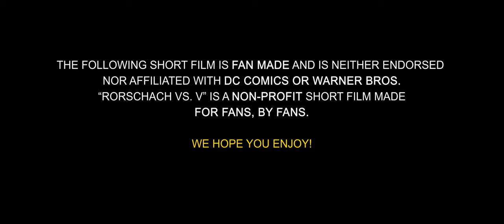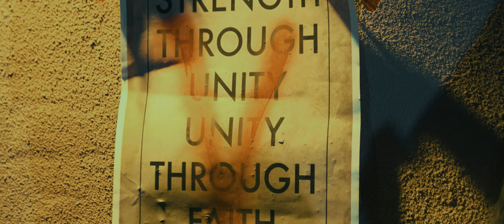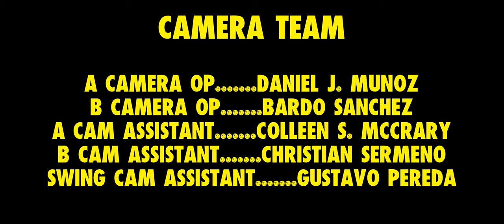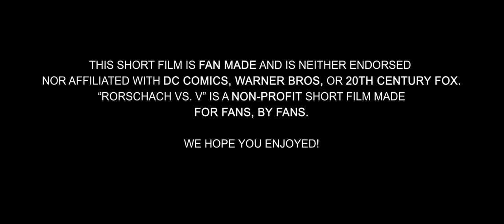RORSCHACH vs. V (V for Vendetta) - Ishape Video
Rorschach (Watchmen) VS. V (V for Vendetta).

This was an Ishape collaboration between local Filmmakers and local Independent Production Companies.

Directed by: Eli Villalpando & Jorge Jay Almaraz
1st AD: Patrick Sanchez
UPM: Frank Acosta
Script Supervisor: Maura Moreno
Production Designer: Victoria Roman
Costumer/HMU: Gisselle Gutierrez
Sound Mixer/Boom op: Keith Pullen & Carlos Grajeda Jr.
A Camera Op: Daniel J. Munoz
B Camera Op: Bardo Sanchez
1st Assistant Camera (A CAM): Colleen S. McCrary
1st Assistant Camera (B CAM): Christian Sermeno
Swing Cam Assistant: Gustavo Pereda
Gaffer: Sigi Trevizo
Key Grip: Michael De La O
G&E Swing: Julian Galvan
Prop Handler: Natalia Sosa
Set Dresser: Alexis Chavez
Set Dresser: Kimberly Chavez
Key Production Assistant: Leslie Gonzales
Production Assistant/BTS: Roman Alqueza
Production Assistant: Carlos Rodriguez
Production Assistant: Joseph Ornelas
Production Assistant: Jacob Jamarcus

Rorschach: Kevin Kellog
V: Angel Rodriguez
Rorschach & V (VOICE): Mauro Jesus Provencio
Homeless Man: Jeffery McKnight
Gang Member Leader: Anthony Ryan
Gang Member: Roman Alqueza
Gang member: Mauro Jesus Provencio

"Rorschach VS. V" is a non profit short film made for fans, by fans.

Desolation Row
by My Chemical Romance